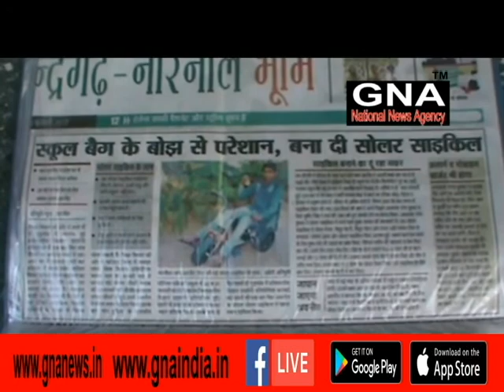नन्हे वैज्ञानिक के बढ़ते कदम-एक बच्चे ने केसे रचा इतिहास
जिला महेंद्रगढ़ के गांव, दौंगली में रहने वाले एक किसान के नन्हे बच्चे ने स्कूल जाने के लिए बना ली सोलर पावर से चलने वाली बाइक !